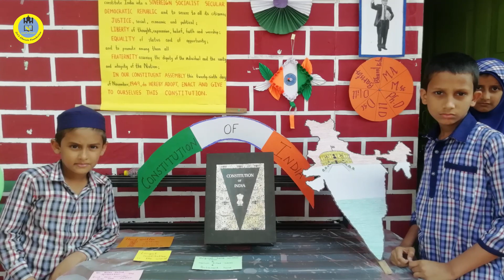Republic Day 2020 in Minaret English School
MINARET ENGLISH SCHOOL
(Managed by Let's Educate Foundation)

Education For Both Duniya & Aakhirah, For Your Precious Little Ones.

The Seed We Sow Today..
Will be the Plant of Tomorrow !!

Address: Dawla Village, Opp Bharat Gear Ltd, Shil, Mumbra Thane - 400612